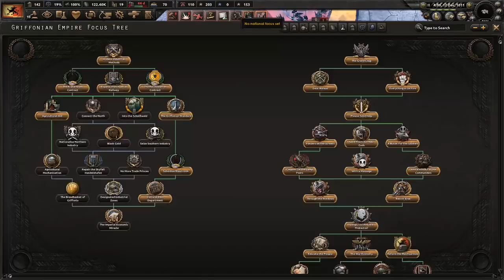The HERZSCHMERZ: Invaded From All SIdes! | Equestria at War (HOI4)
Today, I celebrate 2000 subscribers by playing as The Griffonian Empire, letting THE LORD PROTECTOR take control, and doing the HERZSCHMERZ. Last time I did this, I cheesed the system and didn't actually declare war on everyone at the same time. Today, I'll rectify this mistake and do the official Herzschmertz.